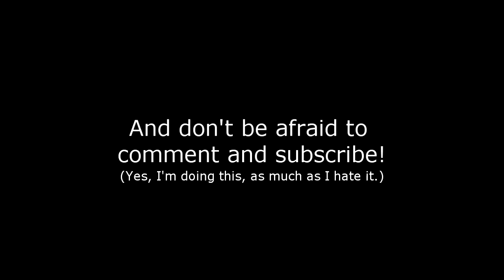Romney's Reviews - Chef (2014)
In which Romney uses this lull in his schedule to look at an indie film.